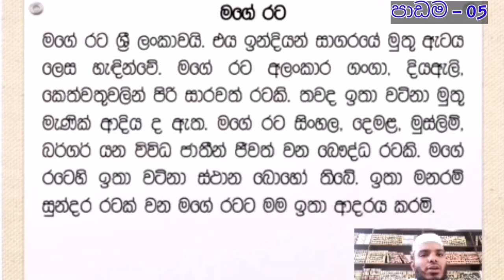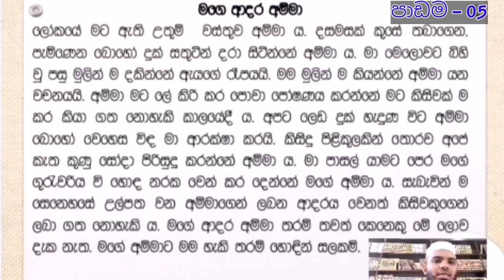சிங்கள மொழி : பாடம் - 05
வாசித்தல் முறை